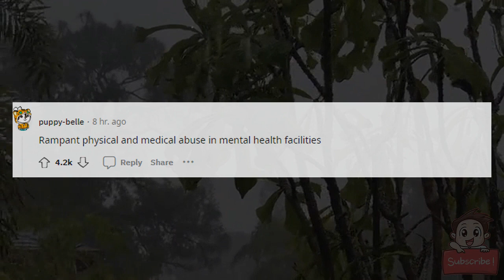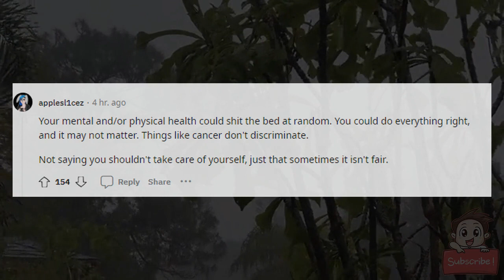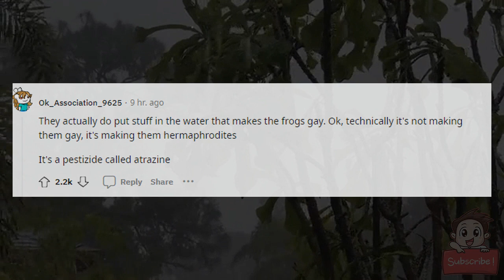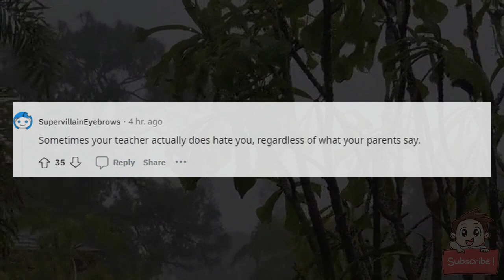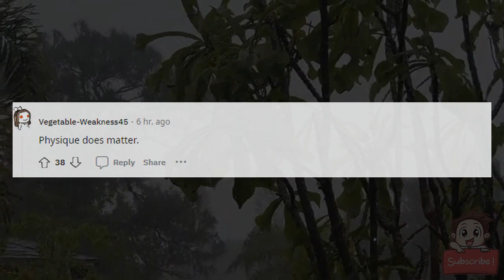What is denied by everyone but is actually 100 real?